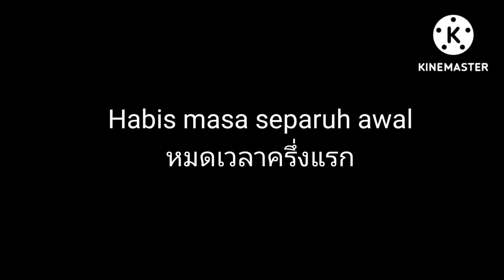ศึกชิงแช้มป์ตาดีกาสัมพันธ์ฟุตบอลรอบชิงชนะเลิศ ไอร์แตแตvsปาหนัน.อบต.ศรีสาคร จ.นราฯ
รอบชิงชนะเลิศตาดีกาสัมพันธ์ไอร์แตแตvsปาหนัน ฟุตบอลชายอบต.ศรีสาคร จ.นราธิวาส2022
รอบชิงชนะเลิศ ฟุตบอล อบต.ศรีสาคร จ.นราธิวาส การแข่งขันกีฬา กีฬาสี ตาดีกา tadika perayaan tadika#เดินพาเหรด#ขบวนพาเหรด#กองเชียร์ตะกร้อ วอลเล่ย์บอล#